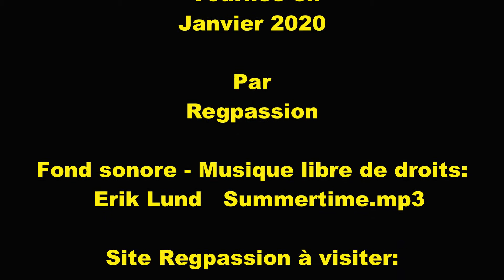Survol de New York en hélicoptère FR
Survol de New York en hélicoptère. Découverte des quartiers et monuments observés du ciel.